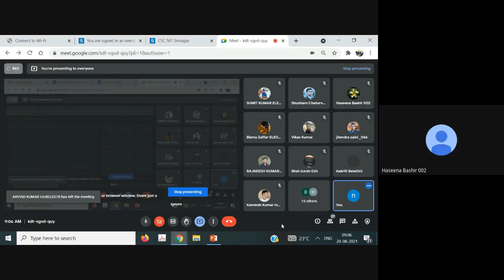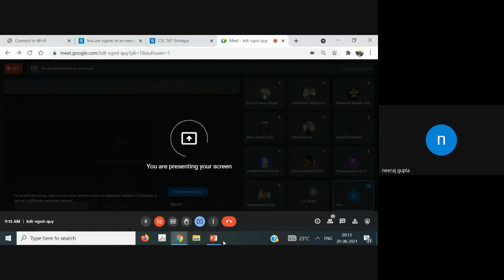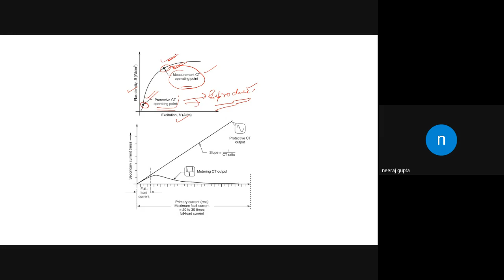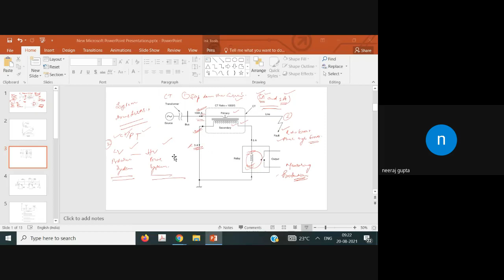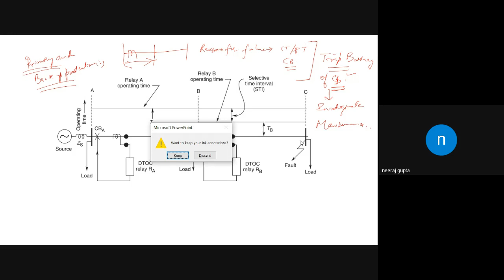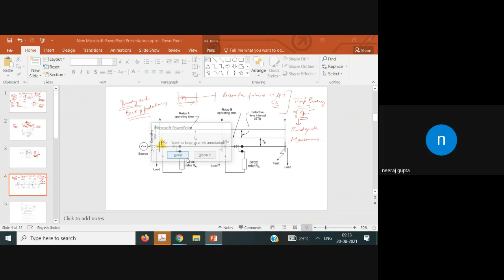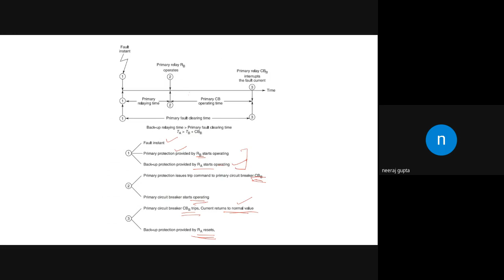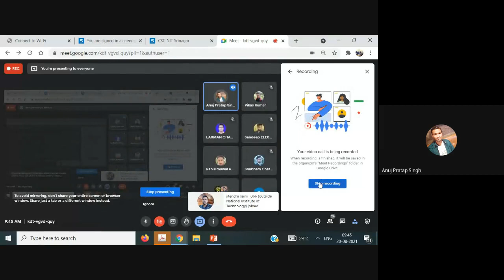L6 2021 FUNDAMENTALS OF POWER SYSTEM PROT